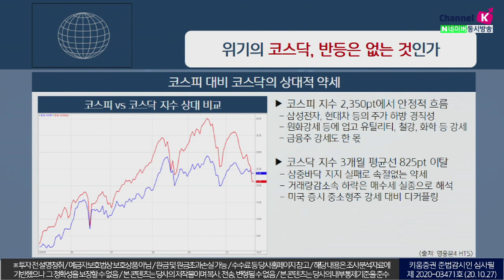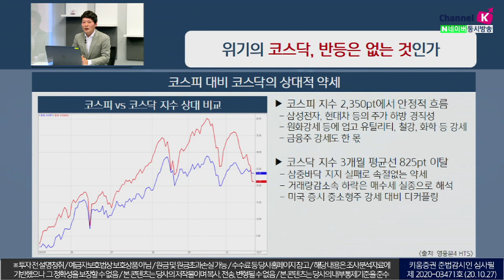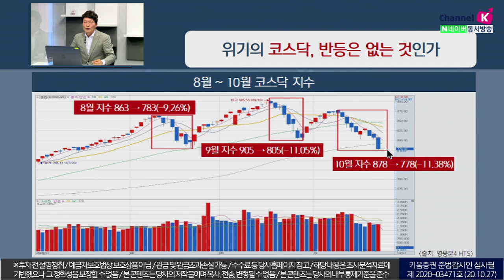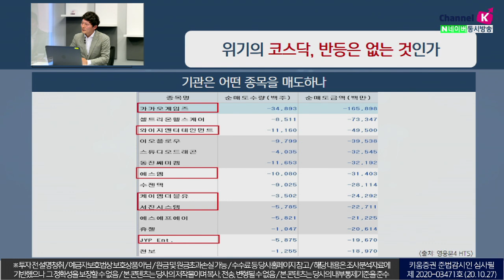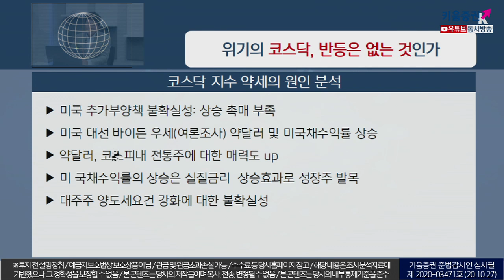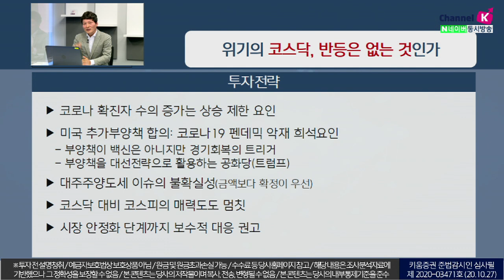위기의 코스닥, 반등은 없는 것인가 (이슈분석.시장분석/20.10.27)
코스피 지수 2,350pt에서 안정적 흐름
원화 강세 등에 업고 유틸리티, 철강, 화학, 금융업종 등 강세
반면 코스닥지수는 3개월 평균선 825pt 이탈
거래량 감소 속 매수세 실종으로 해석
특히 대주주 양도세 요건 강화에 대한 불확실성이 지속되면서
투자자들에게 부담이 됐다는 분석...금액보다 확정이 우선
시장 안정화 단계까지 보수적 대응을 권고​
「구독」과 「좋아요」 눌러주세요~